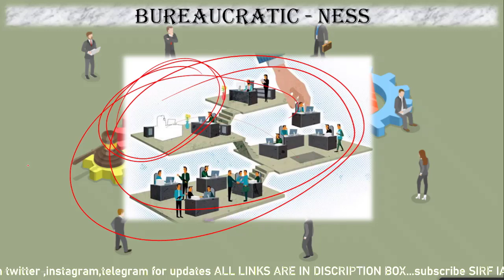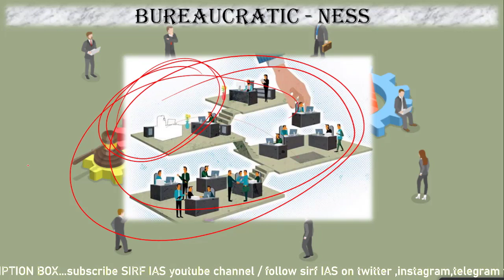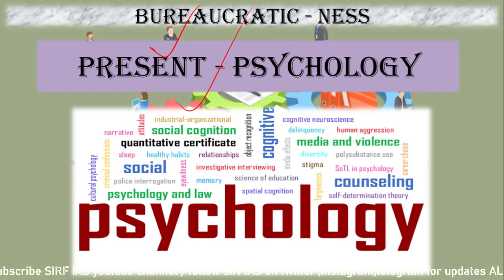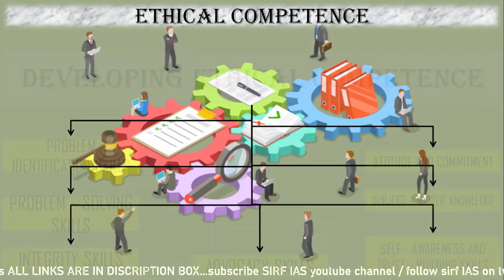CHAPTER 8 (Part-6) (Civil services VALUES AND ETHICS IN PUBLIC ADMINISTRATION) OF LEXICON